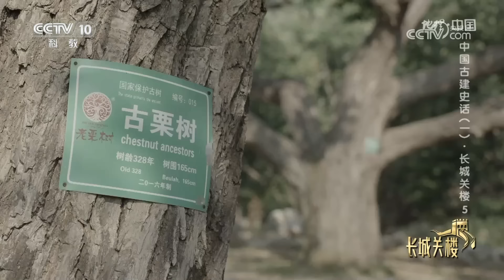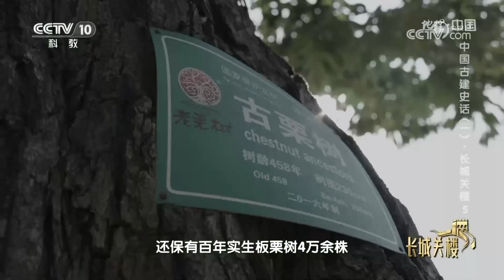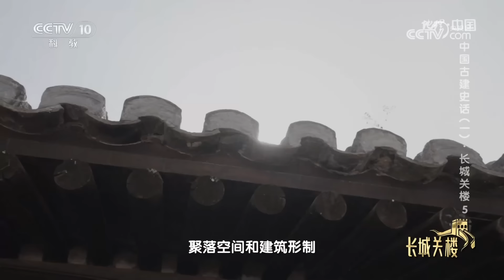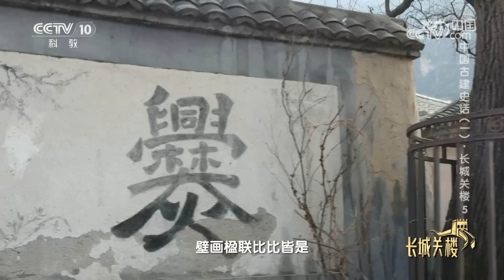长城沿线古村落是怎样防御外敌的？古人又是如何在不到6平方千米的土地上建造600多间房屋的？20241023 中国古建史话（一）·长城关楼5 | CCTV科教《地理·中国》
本期节目主要内容：在现代研究中，相关专家发现长城沿线的古村落曾经是长城庞大防御系统中重要的组成部分，长城“因地形，用险制塞”，其沿线村落也形成于不同的地理依托之上。那么古时候这些村落发挥着怎样的作用？